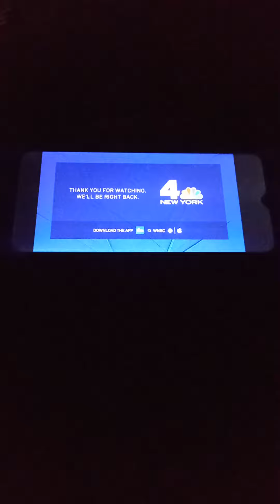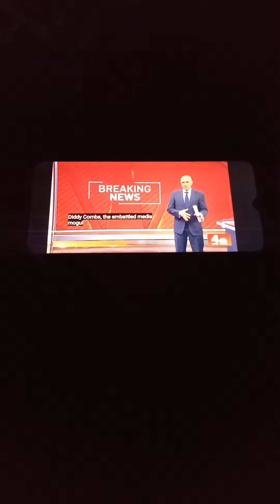NBC 4 New York News At 11 Intro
"Good Evening, I'm David Ushery, Natalie Has The Night Off."